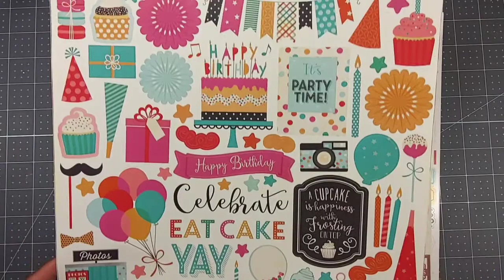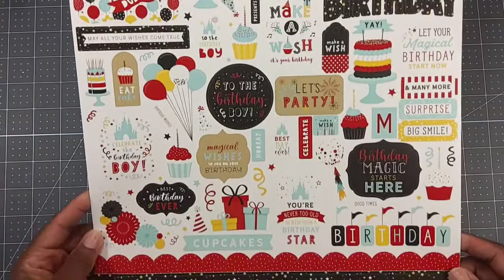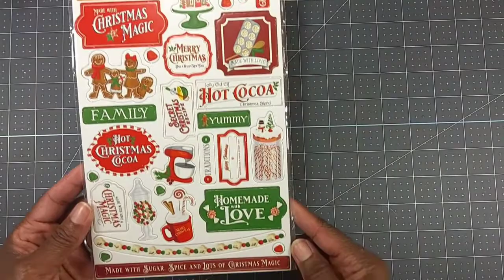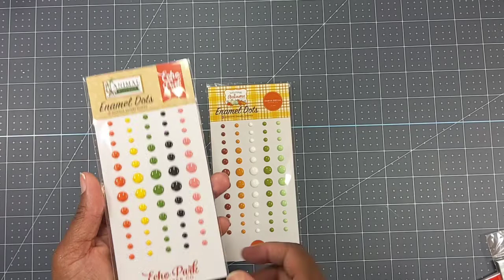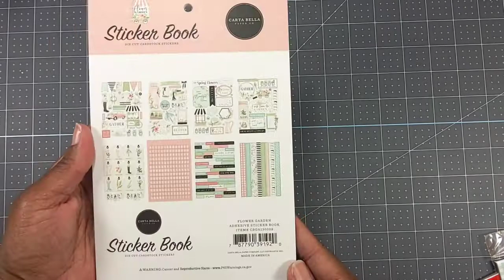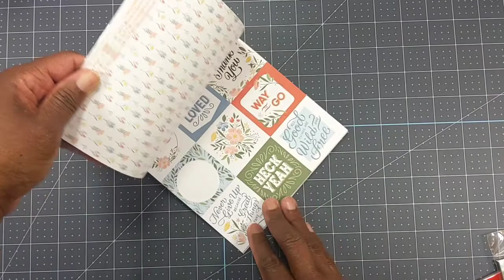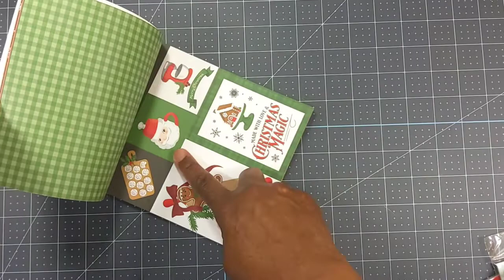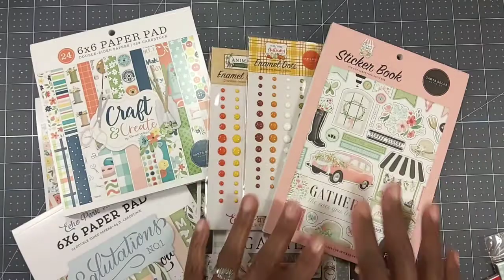🛍 Online Haul! Echo Park (pre-recorded video)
Hello Crafty Friends!  Today I'm sharing an Echo Park Haul! The video was pre-recorded.

Echo Park is having a online warehouse sale 7/20/22 - 7/25/22.

Thank you for visiting my channel and watching my videos! I truly appreciate it! ❤

Rainbow Forest -  Quincas Moreria